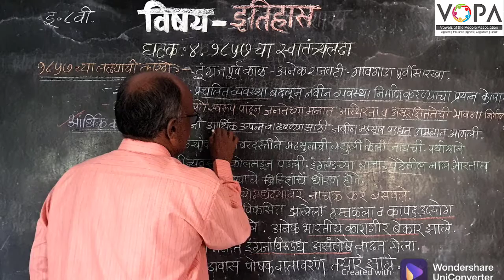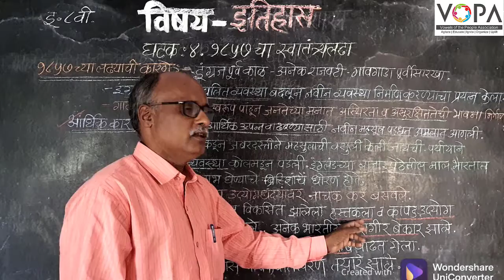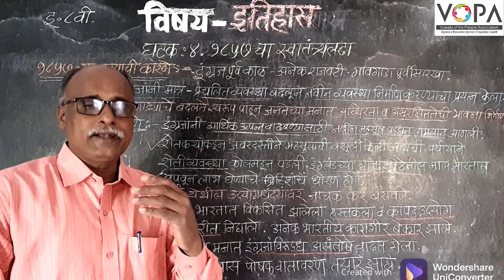८वी । इतिहास । एन. एम. एम. एस । १८५७ चा स्वातंत्र्यलढा | १८५७ च्या लढ्याची कारणे १ | V-School